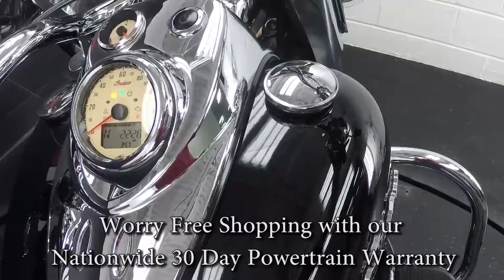2017 Indian Chief Vintage A5243 @ iMotorsports